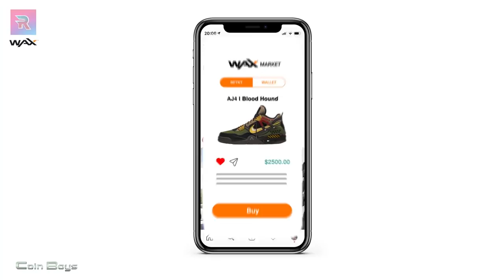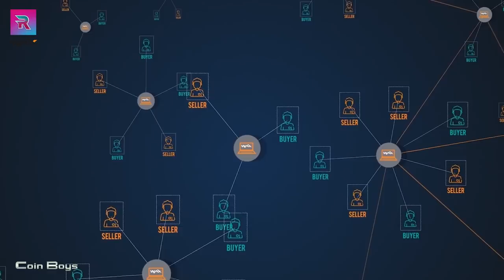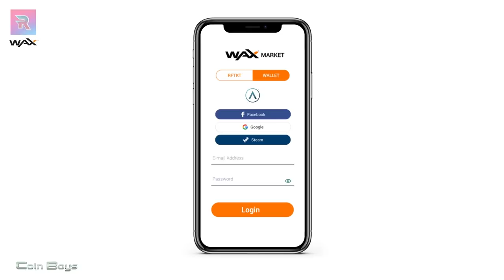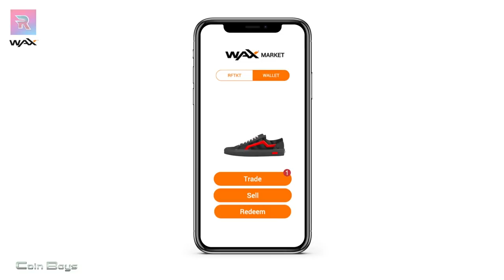RTFKT x WAX Partnership announcement at E3 2019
RTFKT and WAX announced their partnership at E3 2019 that brings AR (augmented reality) e-commerce to the WAX Blockchain. Coin Boys podcast interviews co-founder of RTFKT Zaptio and Senior Business Development Manager for WAX Evan Vandenberg.